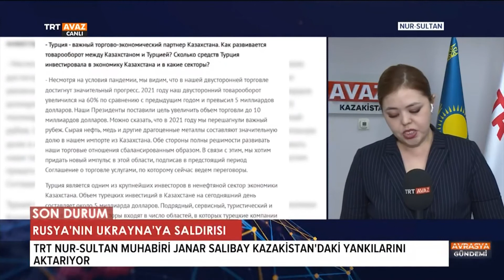Ukrayna'dan Kazakistan'a Tahliye Uçuşları Düzenlenecek-TRT AVAZ AVRASYA GÜNDEMİ-25.02.2022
Kazakistan Ukrayna’dan vatandaşlarını tahliye etmeye başladı.

Kazakistan’ın Air Astana havayolu şirketi 25-26 Şubat tarihlerinde Polonya’dan tahliye uçuşlarını gerçekleştirecek.

Kazakistan’ın Kiev Büyükelçiliği, ülkede bulunan vatandaşlara çağrıda bulundu.